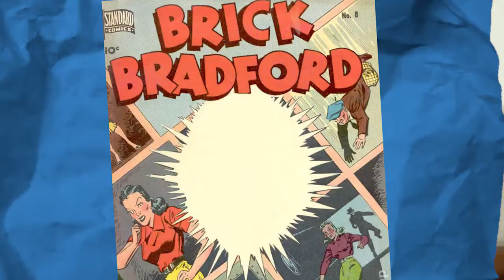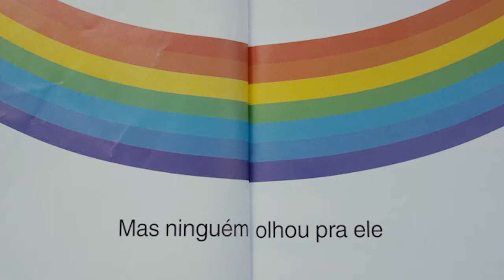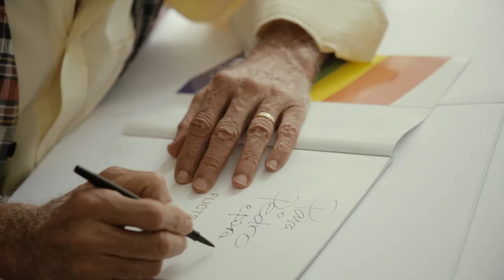Ziraldo - The Moon is Flicts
O Cartunista Ziraldo conta como produziu o seu primeiro sucesso, o livro Flicts.

Direção: ANDRÉ HORA & DANIEL EDMUNDSON

Produção Executiva: DANIEL EDMUNDSON & HENRIQUE CABRAL

Produção: VICTOR ALENCAR

Imagem & Som: ANDRÉ HORA

Motion Design: TEMÍSTOCLES GONÇALVES

Músicas: MODERN TIMES OST (Charlie Chaplin) & THE GOLD RUSH OST (Charlie Chaplin)

Imagens Missões Apollo: NASA

Produzido por Bateu Castelo Filmes